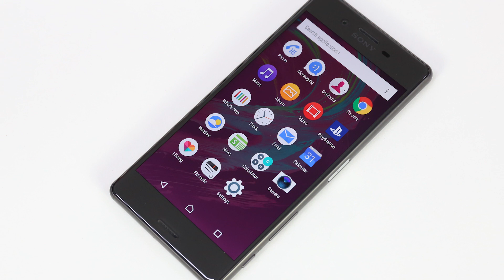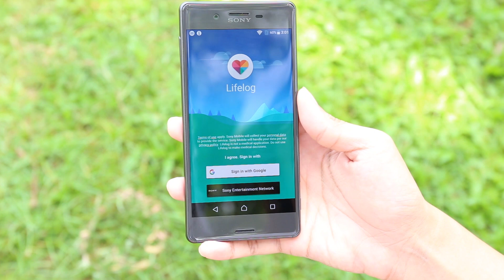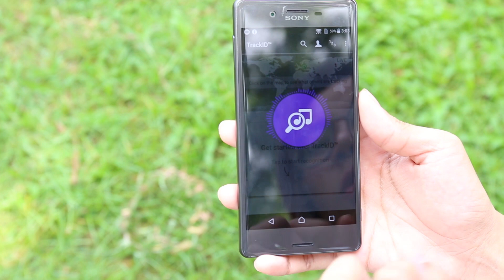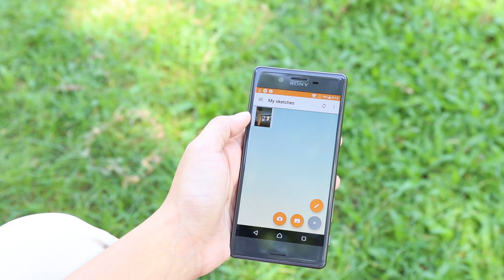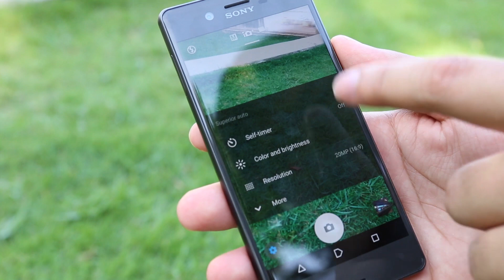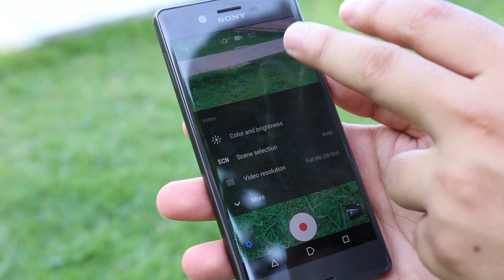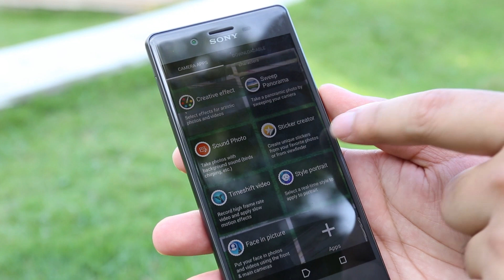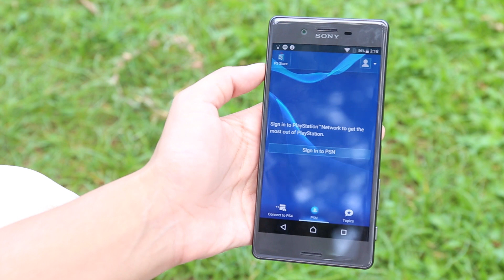พรีวิว SONY Xperia X | ที่สุดของโซนี่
สมาร์ทโฟนรุ่นล่าสุดจาก Sony มาแล้ว พร้อมฟีเจอร์เด็ดๆอย่าง Predictive focus ที่จะช่วยให้เราถ่ายภาพเคลื่อนไหวได้คมชัดยิ่งขึ้น จะมีฟีเจอร์เด่นๆอะไรอีกไปดูกันเลย